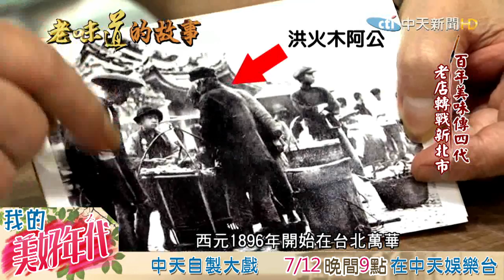20160709中天新聞 簡單古早味！百年「切仔麵」傳四代 創新求變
一碗切仔麵，如何飄香一世紀？在台北市萬華，有一間切仔麵店，已經有一百多年的歷史，招牌切仔麵，與眾不同，是用炸豬皮提味，第四代傳人洪茂源，，原本是廣告設計師，後來決定回家，傳承百年美味，為了能夠陪伴孩子童年成長，他決定老店新開，將總店移到板橋經營。